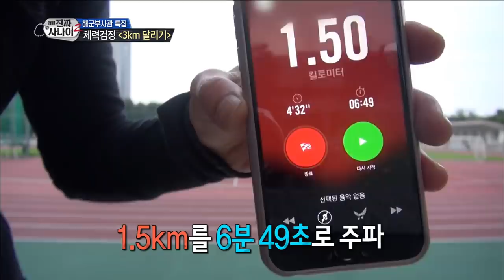[Real men] 진짜 사나이 - Yi Si-yeong is in the lead 20160828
Yi Si-yeong is in the lead
▶ More "Real men” clips are AVAILABLE↓↓↓↓↓↓↓↓↓↓↓↓

【Real Men】.

Cast: ,Gong Hyeon ju,Lee Chae yeong,Kim Yeong hee,Kim Seong eun,Nana,Da hyeon,Cao Lu,Jeon Hyo seong,